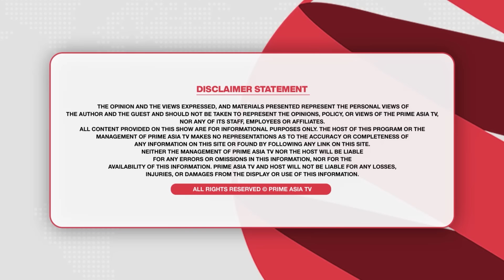Prime Parvas (76) || ਆਸਟ੍ਰੇਲੀਆ ‘ਚ ਹੋਇਆ ਇੱਕ ਫੈਸਲਾ ਜਿਸਨੇ ਸੁੰਨ ਕਰ ਦਿੱਤਾ ਸਾਰਾ ਭਾਈਚਾਰਾ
24 hours Local Punjabi Channel